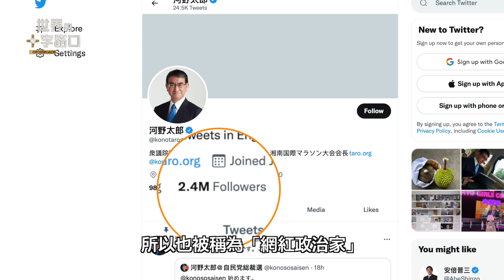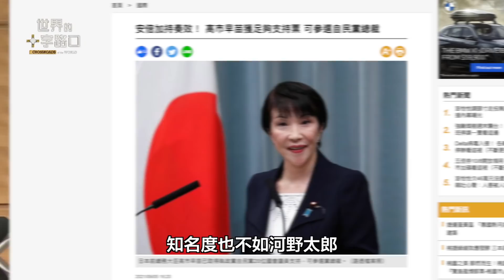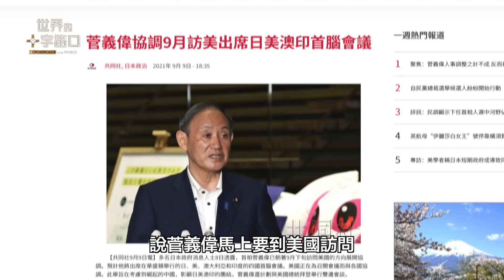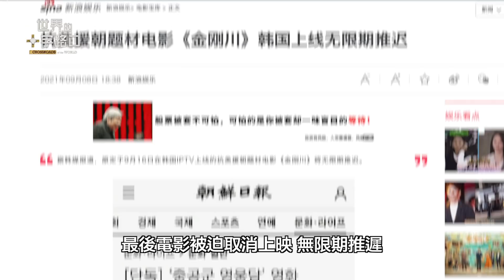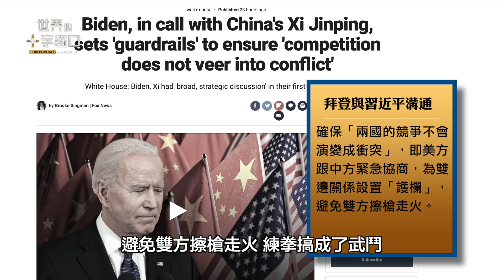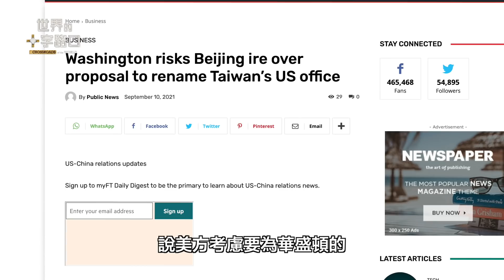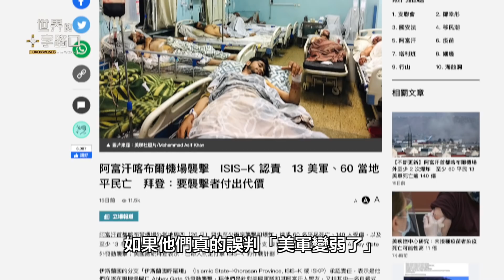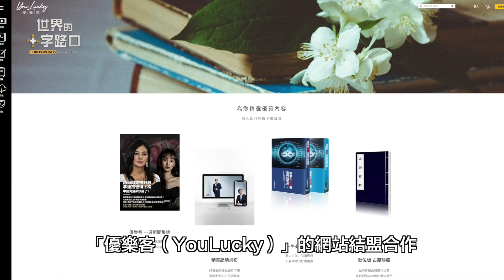日本首相誰有望，美中日關係怎麼變？拜習通話陷冰點，中共近期偷襲台灣？中共挑釁日韓，明年更悲慘？台灣駐美單位升級「台灣代表處」？（2021.9.11）｜世界的十字路口 唐浩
日本自民黨總裁選舉即將登場，勝選者將成為日本新首相，目前已有岸田文雄、河野太郎、高市早苗三人表態參選，究竟誰的勝選機會較高？美中日台四方關係又會因此出現什麼變化？此外，拜登與習近平近日再次通話，會談氣氛相當低迷，究竟拜習通話說了什麼？又有哪些沒說出來的弦外之音？中共是否真的會在近期攻擊台灣？本集節目，與您探討。
【若需本集節目免翻墻鏈接，請看視頻底下「置頂留言」】
🎯 00:00 9月11日 影片
🎯 00:32 話題一：日本首相誰有望？中共挑釁日韓犯眾怒
🎯 10:47 話題二：拜習通話陷入冰點 中共近期偷襲台灣？
🎯 18:14 話題三：節目公告
山夜望月

銀輪孤夜懸
落瀑水靈煙
鄉思寄明月
長照雲海巔